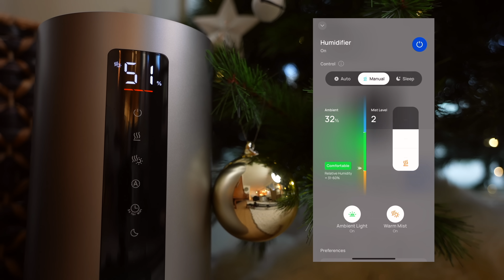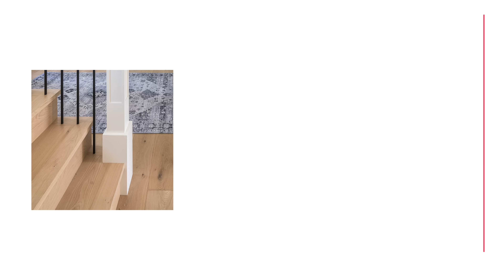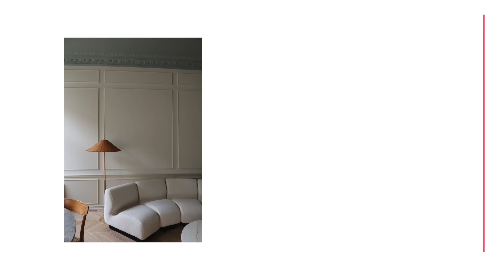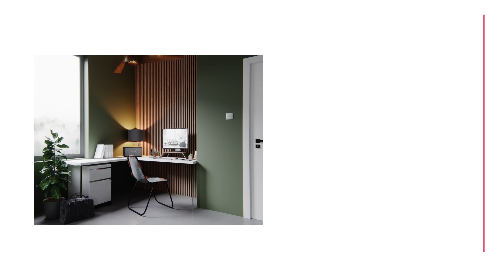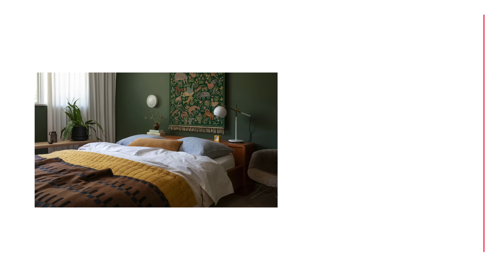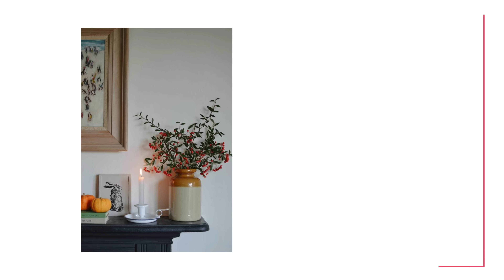How To Make Your Home Look Cozy 🥰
Check out Dreo's Black Friday Sale, which is still on now!

In this video, I go over some of my favourite ways to make your home look cozy.  Just in time for fall and winter, let's talk about some ways that you can make your house look cozy and warm.  So often, this weather can get pretty bleak depending on where you live, so here are my tips to make it beautiful and comfortable.

⏱   Timestamps:
00:00 - How To Make Your Home Look Cozy
00:34 - Brand Sponsor DREO
01:36 - Flooring
05:28 - Walls
07:59 - Cozy Materials
10:44 - Lighting
14:10 - Greenery

➤CB2 - Cashmere Pillow (Brown Pillows are Out of Stock)

campsite.to/nicklewis

👋    Heads up!